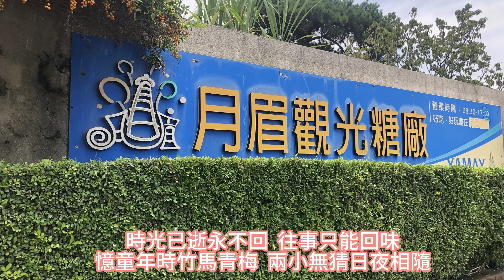往事只能回味au045 ( 桂花咖啡樂團)聽歌 練歌 遊台灣 (月眉糖廠)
參觀完百年糖廠後，就一定要吃糖廠冰品啦 月眉觀光糖廠的職工福利社也就是冰店 想吃古早味枝仔冰，來這裡買就對了 月眉觀光糖廠裡販售超多口味的冰品 有冰棒、冰淇淋、飲料和各式甜點 整體價格都是俗俗的銅板價$15~$30元 古早味冰品好好吃，滿分喜歡牛奶和芋頭口味 夏天來一杯，沁涼消暑甜滋滋.
月眉觀光糖廠戶外的庭院景觀也很美 有小橋、有綠池，還有保留下來的日式建築 碧綠的池塘裡，可以看到小魚、烏龜和小鴨 唯美的生態池.